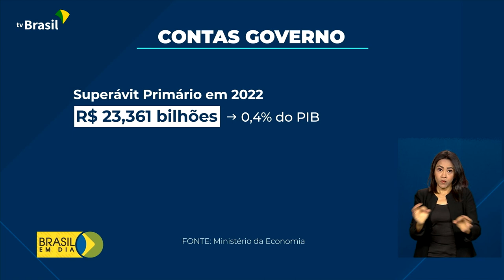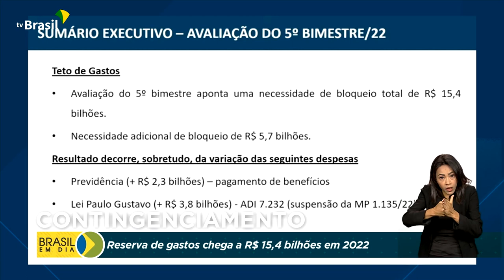Economia | Arrecadação federal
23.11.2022 - O Governo Federal encerrará o ano com uma arrecadação maior que os gastos. É o chamado superávit primário, que deve superar R$ 23 bilhões.